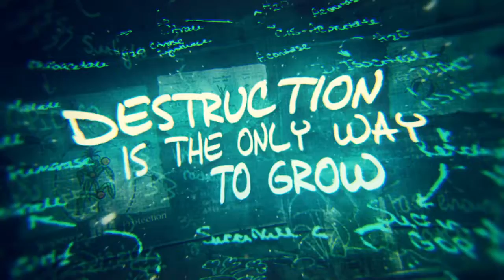Mushroom 11 - iOS Trailer